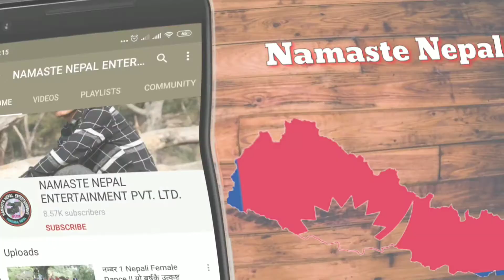अहिलेसम्मकै उत्कृष्ट🔥दाङको नेपाली भाइरल नाच New Nepali Viral Dance Video From Dang_Namaste Nepal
यस युटुब च्यानलमा अप्लोड गरियका गित, सङ्गीत  अन्तरबार्ता र  जानकारी मुलक  अन्य  मनोरन्जनका भिडियोहरु डाउनलोड गरि अरु YouTube च्यानलमा राखियको पाइयमा प्रचलित कानुनको नियम अनुसार कडा भन्डा कडा कारबाही गरिनेछ ।

गायिका कर्मा तिवारीको अहिलेसम्मकै खत्रा नाचो💃। Nepali Cultural Dance In Parsheni Dang🙈Local Dance♥️।

पर्सेनी दाङमा गायक वीर बिस्वकर्माले गाउदा, यसरी नाचिन कर्मा तिवारी🔥Bir Biswakarma Vs Karma Tiwari😜।।

nepalilocaldance
nepalinacho
dangparshenikonacho

yo video Lok singer Karma Tiwari Ammar Nath Karki Chudamani Bk Bir bahadur Biswakarma
Bir Biswakarma Aadi Manchheharu sangga sambandhit chha